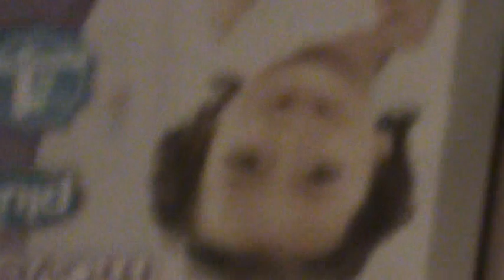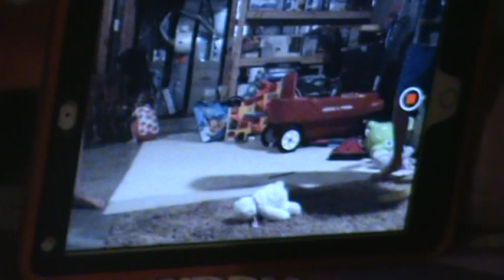Storage Room Beach ball 4